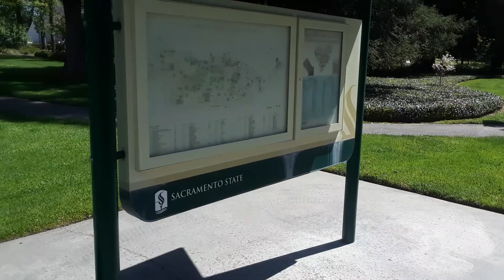I am back at sacramento state.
I am back at sacramento State ska sacstate the california State university sacramento home of the hornet. String up jack.